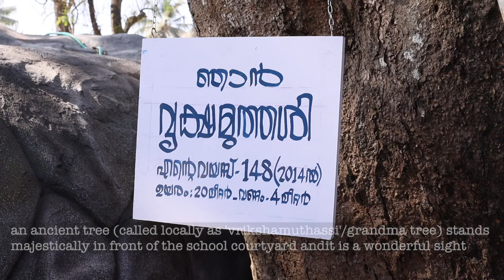Govt UPS, Vadakkumkara Trissur, Kerala